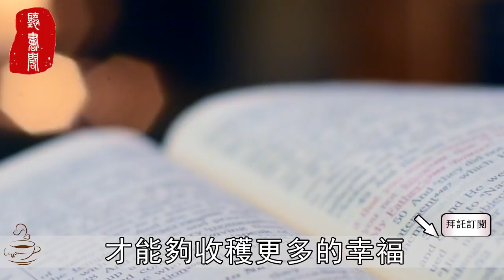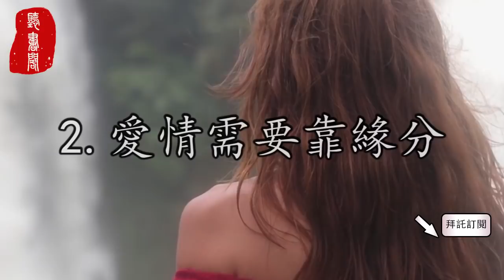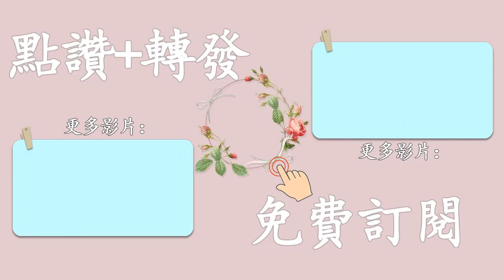聽書閣：大多數女人將愛排到第一位，但是在男人的眼中，卻不是這樣。